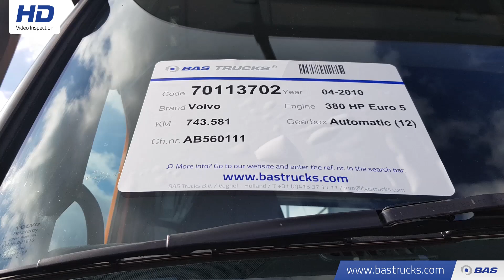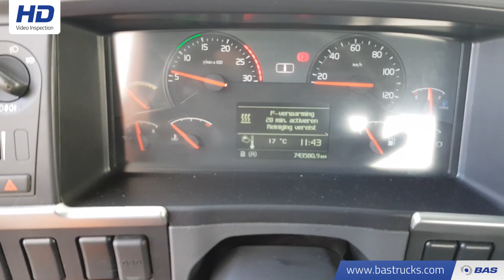70113702 Volvo FM 380